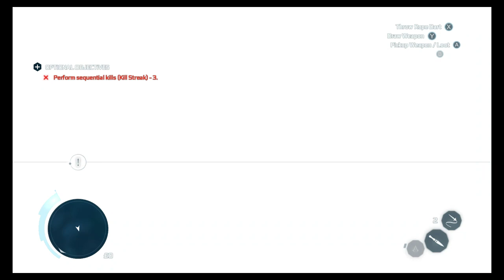Unbonding Time: Assassins Creed III Part 13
Part 13 of my Let's Play of Assassins Creed III Everything is Owned by Jesper Kyd, Patrice Désilets, Steven Masters, Ubisoft Montreal, and Ubisoft Kyiv